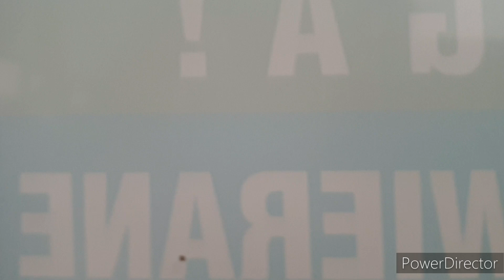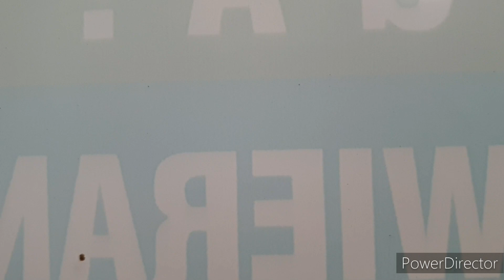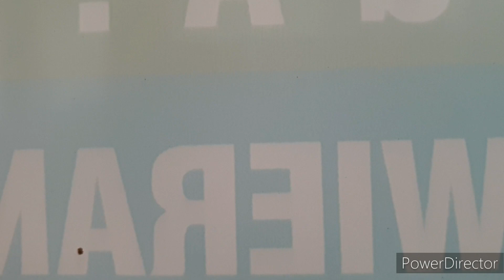SPA Klonowica, linia 57 - Solaris Urbino 12 III #1904